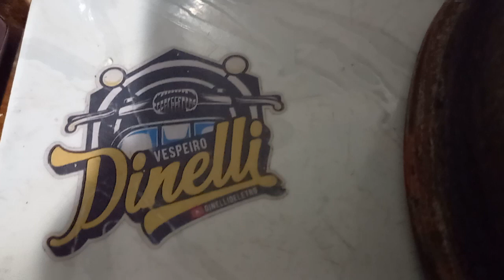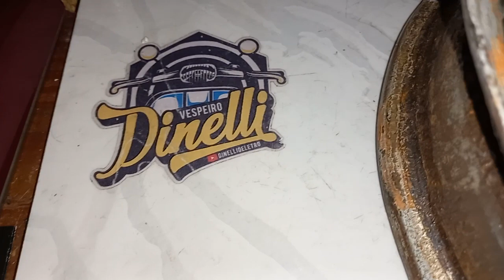PORCAS E PARAFUSOS CALOTA VESPAPX200 ELESTART